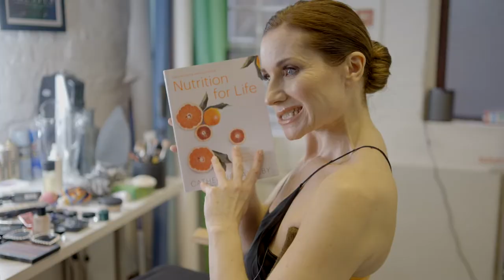Behind the Scenes: Cruella de Vil's Photoshoot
So here’s what really happened behind the scenes at CruellaDeVil’s photoshoot.